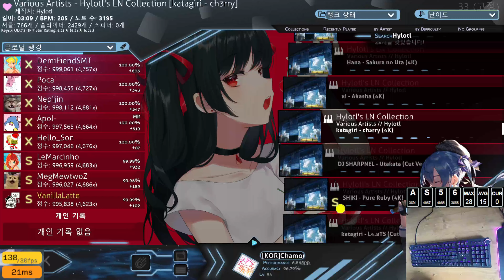[ Osu!Mania ] Hylotl's LN Collection - By Hylotl ( katagiri - ch3rry ) - 96.04%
Song - ch3rry ( katagiri )
Rating - 6.25